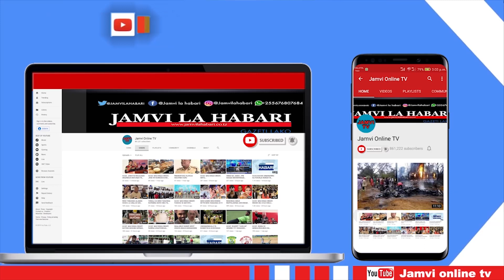MAKONDA AMKAANGA MBOWE AFICHUA SIRI KWA UTHIBITISHO | AWATUMIA SALAM WATIA NIA URAIS LISSU NA MSIGWA